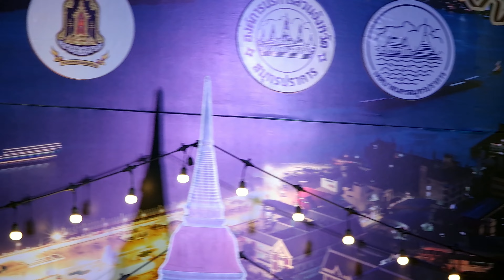ระบําพม่าไทยอธิษฐาน - โรงเรียนราชประชาสมาสัย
การแสดง "ระบําพม่าไทยอธิษฐาน" เวทีวัฒนธรรม ฝั่งศาลากลาง สมุทรปราการ งานนมัสการองค์พระสมุทรเจดีย์ 2565
การแสดงจาก โรงเรียนราชประชาสมาสัย

❤สามารถ สนับสนุนให้กำลังใจ ได้ที่นี่❤